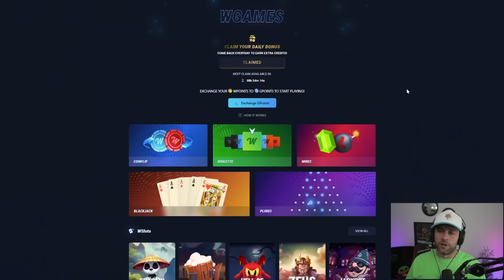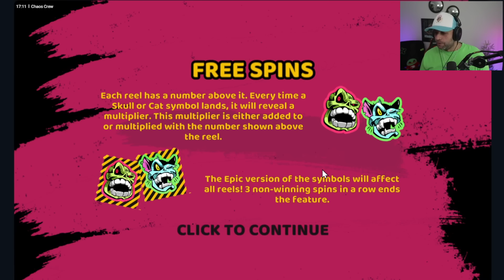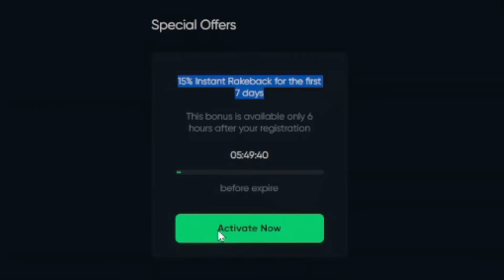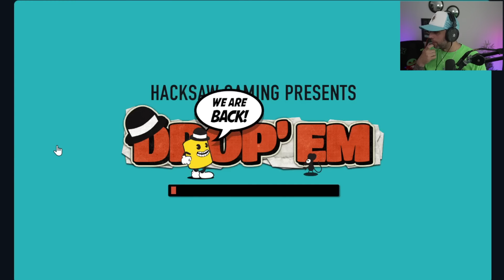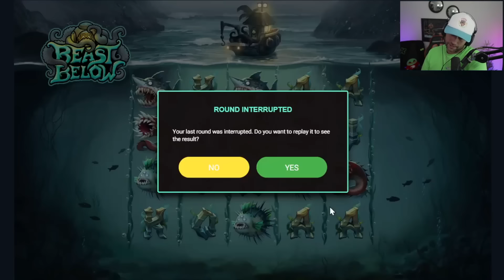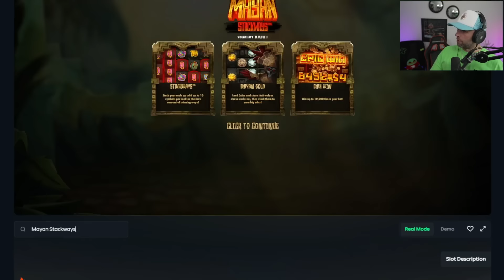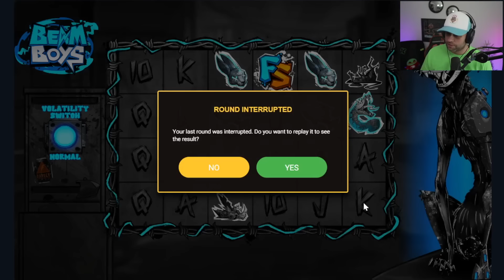WE got 22 HUGE BONUSES on this INSANE 💥$150,000💥 BONUS HUNT!! (Highlights)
In this video, I decided to do a hunt on stream over on Kick. We started with around $200,000 but chat wanted me to stop at $150,000. So will chat theory be correct that we should have stopped early, or are we going to regret not hunting for some more bonuses? Join me today as we find out! I know you all enjoy the hunts because you get to see bonuses on all these different slots so I really hope you all enjoy this one.